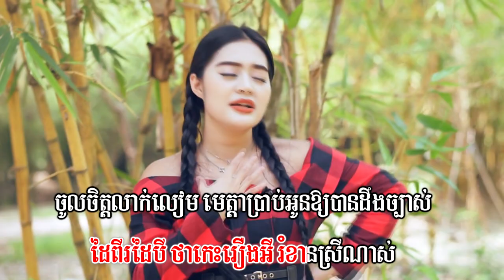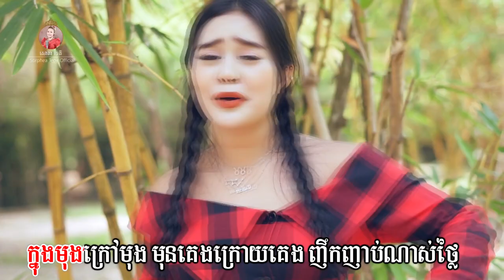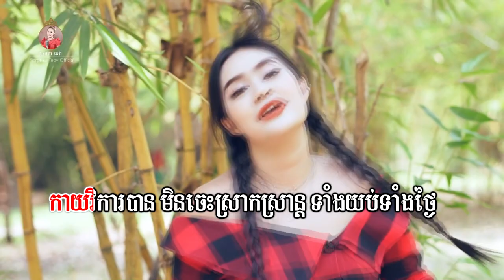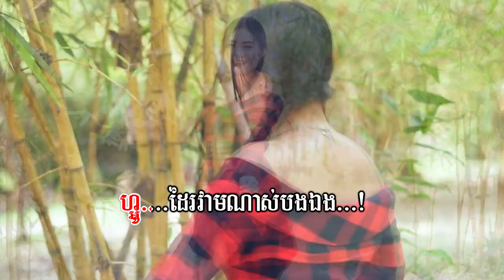ប្តីដៃមឹក - សោភាទេពី | Video Lyrics